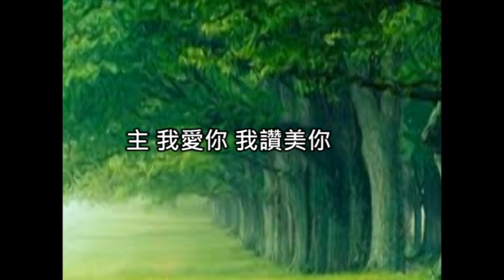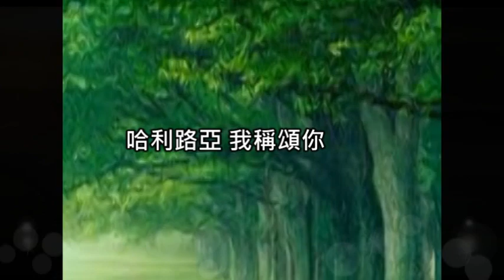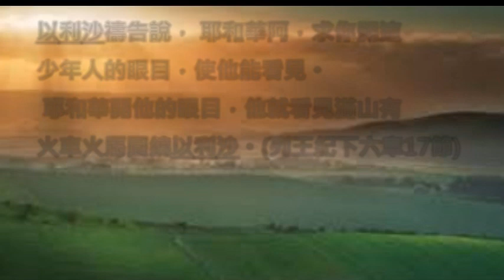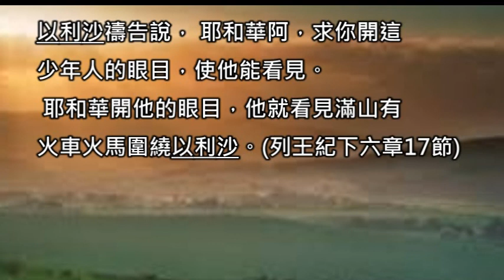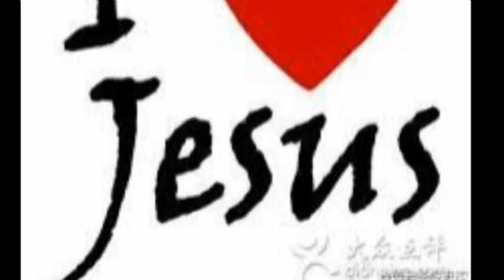開啟雙眼open my eyes/傳耶穌一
經文..王下六:17 太六:22
專輯:傳耶穌一